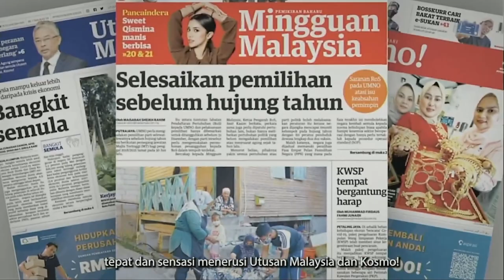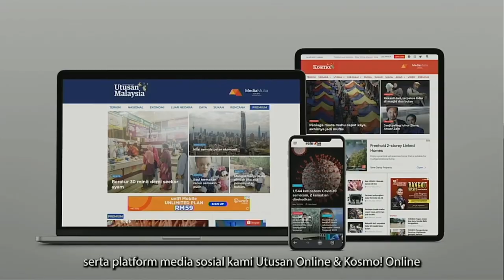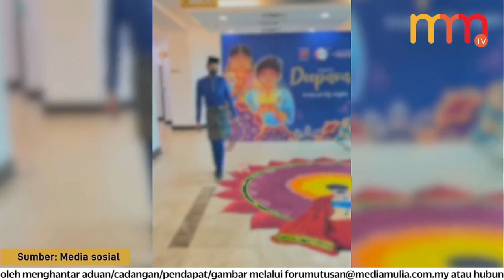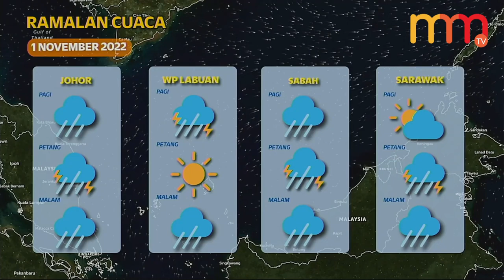Shahidan Kassim, Zahidi Zainul dan Annuar Musa digugurkan? | 15 MINIT MMTV 31 Oktober 2022